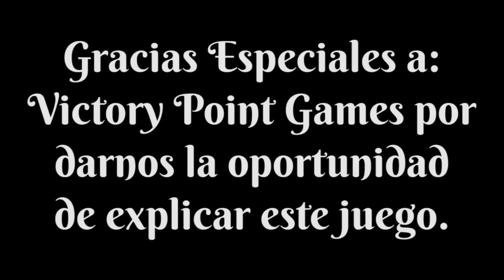Darkest Night - Gameplay 2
Continuamos con la partida a este gran juego cooperativo de ambientación fantástica medieval que estamos tratando estos días, el Darkest Night, que como ya sabéis es un juego de Jeremy Lennert, editado por Victory Point Games en inglés, y lo tenemos en Frikiguías gracias a que nos han cedido una copia para que os lo podamos traer aquí en nuestro canal. Este juego no está traducido al español, y como es bastante dependiente del idioma, esperemos que si no controláis de inglés no dejéis de seguir esta partida, donde el sistema de juego y su dificultad se ven bastante bien reflejados.

Tras unos turnos bastante típicos de las partidas a este juego, los héroes están preparados para hacer cada uno su función.

El caballero, manejado por Saei, está en el pantano intentando eliminar a toda plaga que se mueve cerca de ella. Algo que está muy bien, porque con su carga y su sprint, puede llegar usando el hard ride a cualquier lugar del tablero en un solo turno. Una ventaja considerable.

Mientras la vidente sigue a lo suyo, yendo de una localización a otra, con la intención, aparente, de ser la encargada de buscar las llaves que necesita el grupo para conseguir, al menos, una reliquia sagrada e intentar ganar la partida.

El pícaro, llevado por Jota, también está haciendo su trabajo bastante bien, limpiando la parte suroeste del tablero, e intentando encontrar llaves, pero al no haberse cogido la habilidad inicial para buscar más fácilmente, a cambio de ganar sigilo más rápidamente, lo tiene bastante complicado.

El mago es el héroe que lo ha tenido peor en los primeros turnos. Además de haberse ido a una localización muy centrada, ha tenido mala suerte con el movimiento del nigromante, y encima su magia inicialmente no ha funcionado como debería. Sin embargo sus grandes recursos no deberían darle problemas, al menos por ahora.